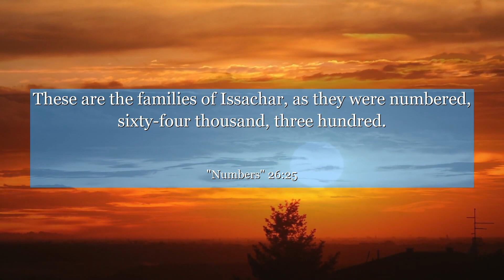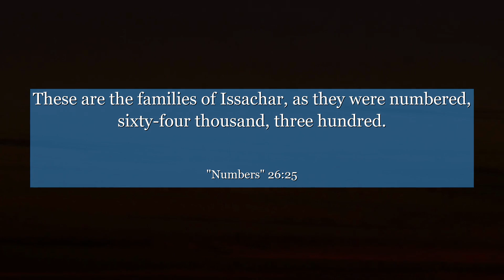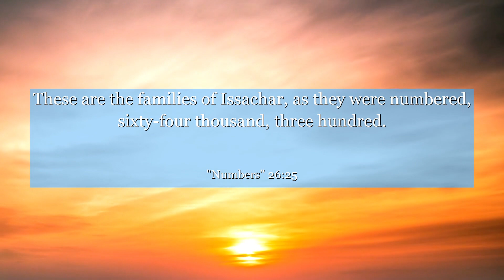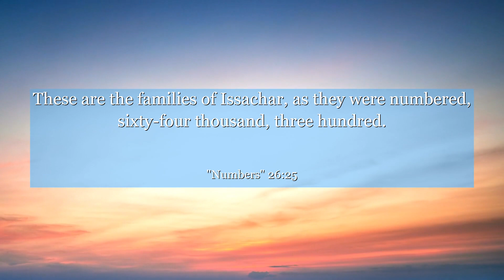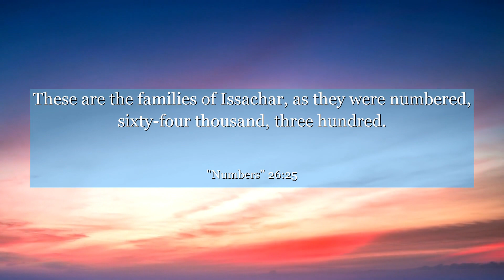Numbers 26:25 These are the families of Issachar, as they were numbered, sixty-four thousand, three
In Numbers 26:25, discover a powerful lesson on perseverance and faith. This verse reminds us that in times of uncertainty, staying committed to our purpose and trusting in a higher power can lead us to incredible victories. Let this ancient wisdom inspire you to never give up and keep moving forward, no matter the challenges that lie ahead.